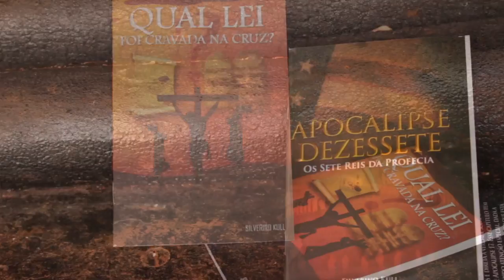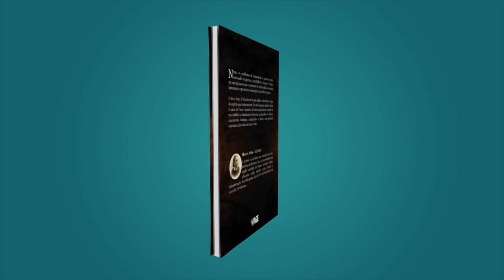115 - IAGE CHILE JÁ É UMA REALIDADE!